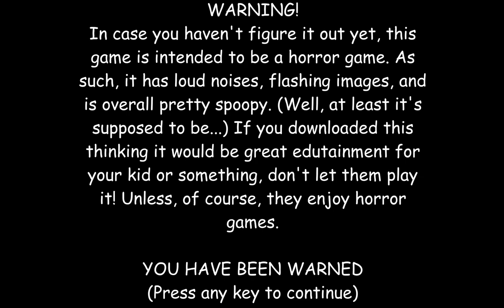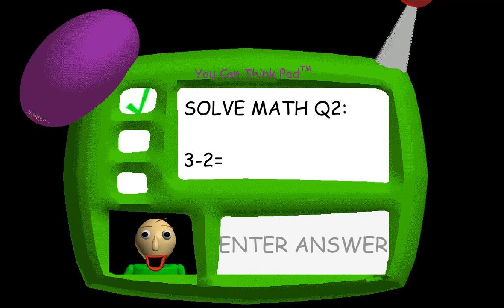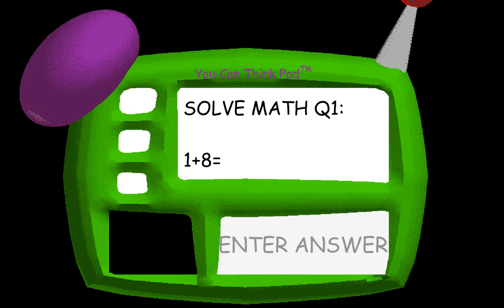Baldi's Basics in Education & Learning V1.2.2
Gameplay of the original V1.2.2 version, which has no secret ending, and no 1st prize, and no safety scissors